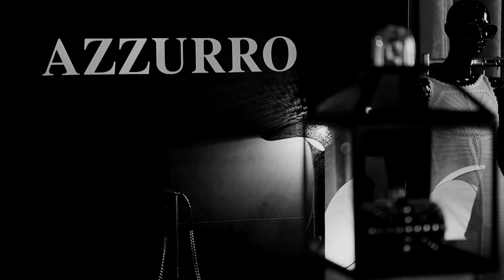ELEQT Grand Launch Amsterdam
Friday, May 24th, 2013, saw an eclectic mix of entrepreneurial movers and shakers out in force to celebrate the launch of ELEQT, the exclusive social discovery network of the Quintessentially Group, in Amsterdam.

ELEQT welcomed hundreds of members to its Amsterdam Premiere at the "Grand Old Lady of Amsterdam", the InterContinental Amstel Amsterdam, the oldest and still most prestigious Grand Hotel in the Netherlands.

Guests enjoyed complimentary premium spirits and hors d'oeuvres, provided by InterContinental Amstel Amsterdam, Black & Bianco and Peroni Nastro Azzurro, as they socialized and admired the stunning collection on display by Chopard.

The evening created an ideal platform for guests to mix with like-minded and fellow style & business enthusiasts whilst celebrating the world of luxury lifestyle.

ELEQT is part of the Quintessentially Group.
Discover Life in Style.